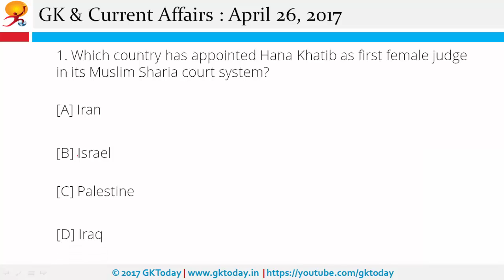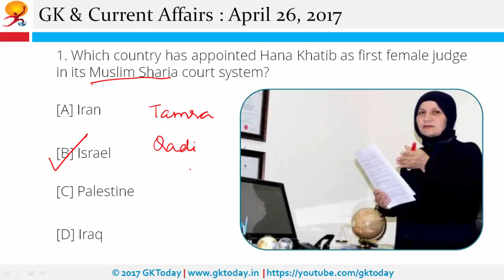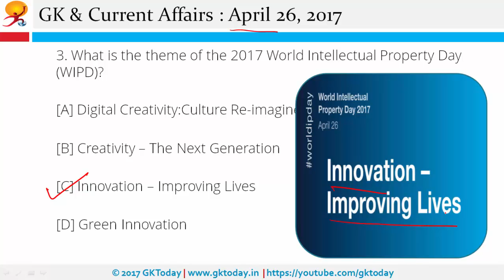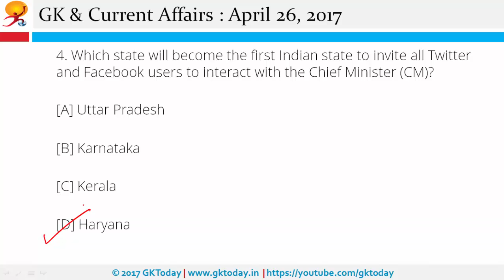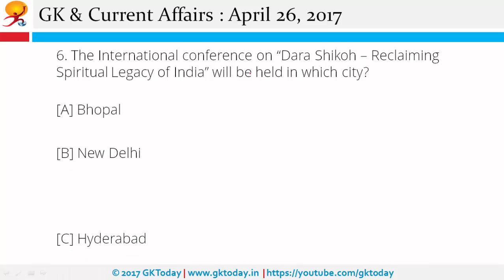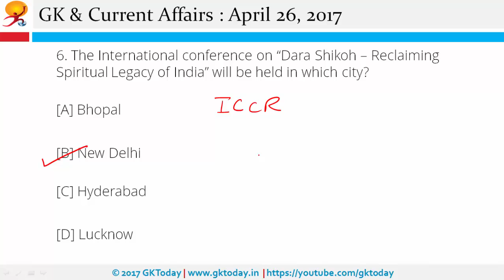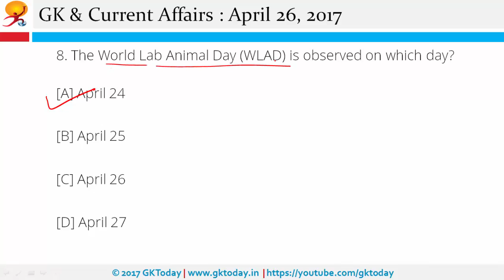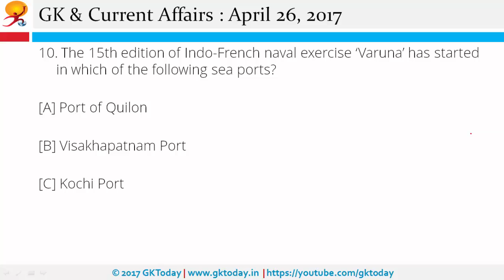Daily Current Affairs Quiz April 26, 2017